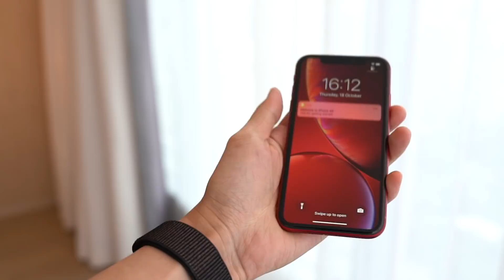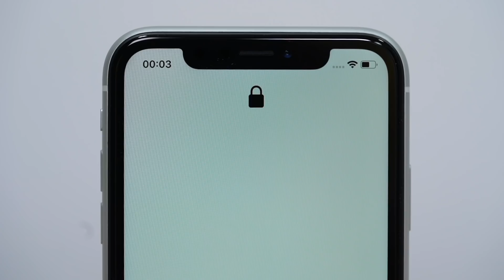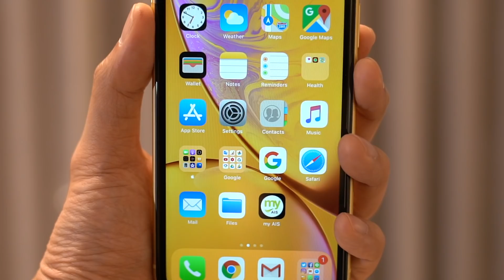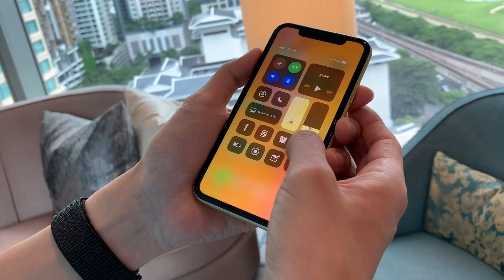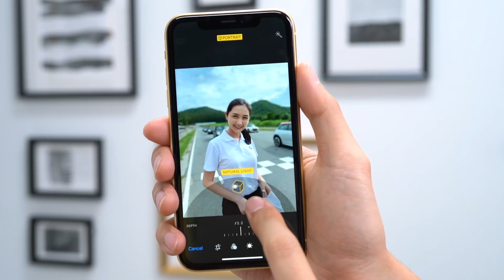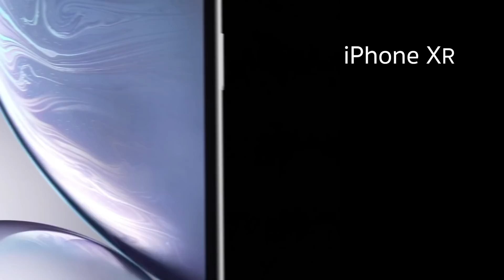[spin9] รีวิว iPhone XR เจาะทุกฟีเจอร์ พาดูครบทุกสี!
รีวิว iPhone XR เจาะทุกฟีเจอร์ พาดูครบทุกสี!

iPhone XR ไอโฟนรุ่นใหม่ล่าสุด ที่ได้เทคโนโลยีเดียวกับ iPhone XS แต่เปิดราคาเริ่มต้นไม่ถึงสามหมื่นบาท แถมมีให้เลือกมากถึง 6 สี

ขายในไทยศุกร์ที่ 26 ต.ค. นี้ครับ

อ่านเพิ่มเติม และดูรูปตัวอย่างจริงจากกล้อง iPhone XR ได้ที่